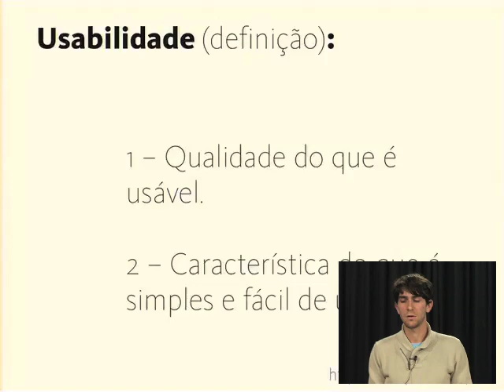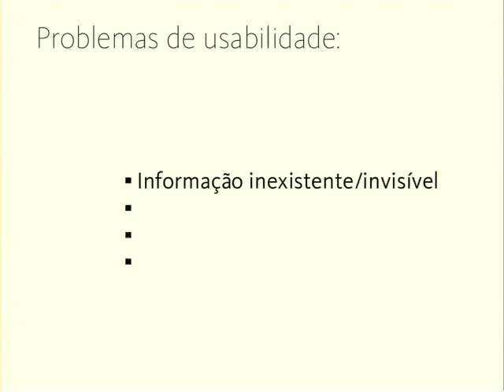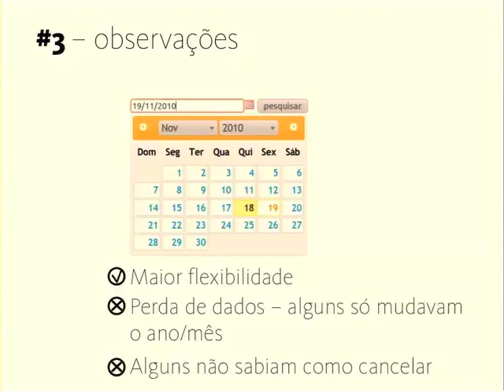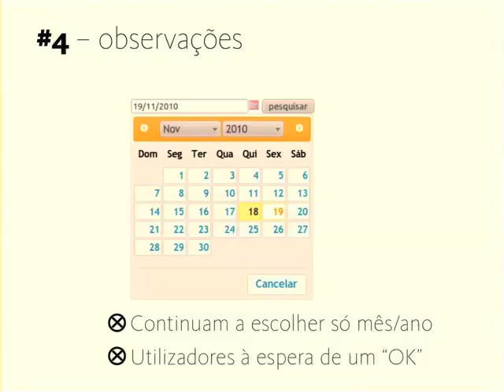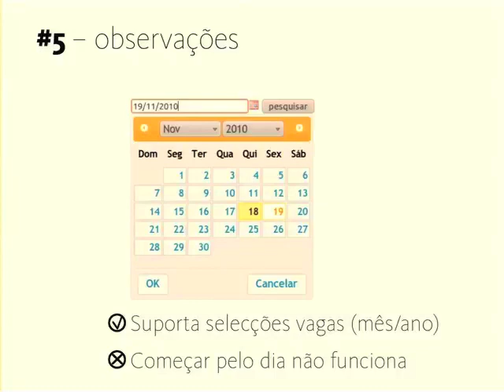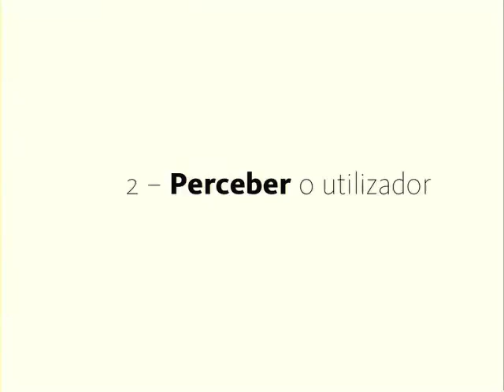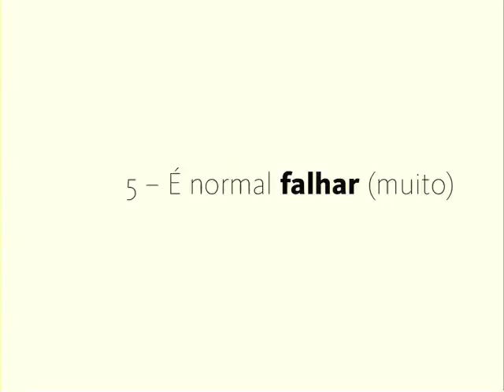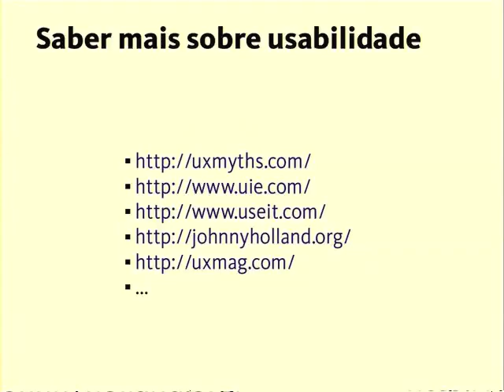Usabilidade na prática - Arquivo.pt (2011)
David Cruz, membro da equipa de desenvolvimento do arquivo da Web, em 2011, explica os aspectos tidos em consideração para melhorar a interface de pesquisa do Arquivo.pt.